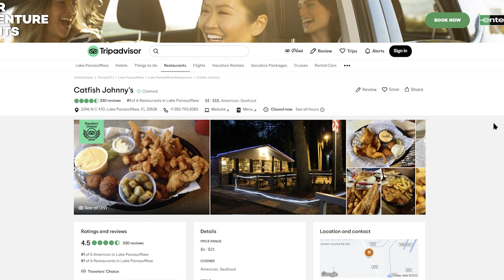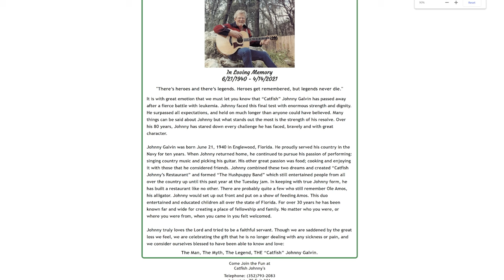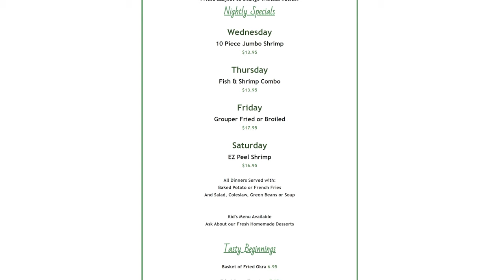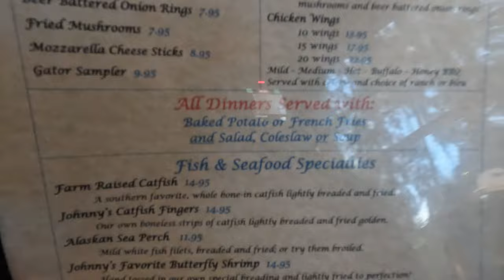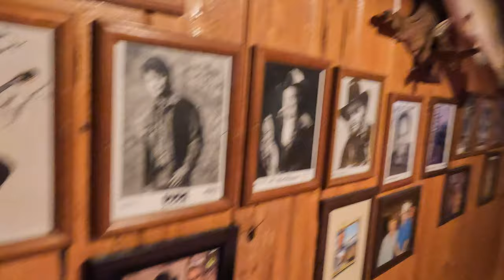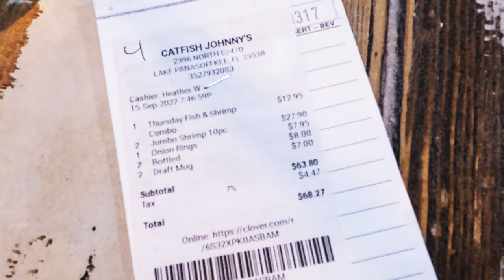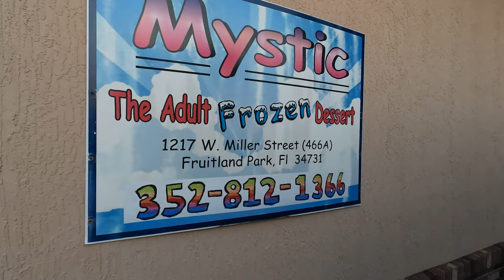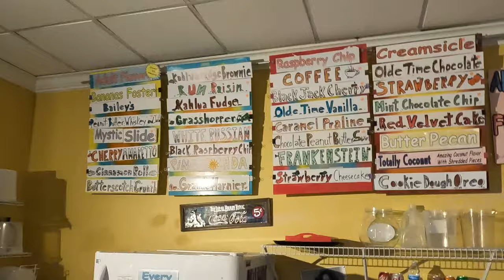Review of Catfish Johnny's and Mystic Ice Cream - from The Villages we go Outside The Bubble!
Bob, Liz, and Rusty Go outside the bubble of The Villages Florida and take a trip to Catfish Johnny's and then to Mystic Ice Cream for some desert.